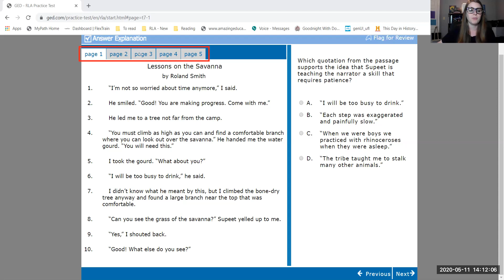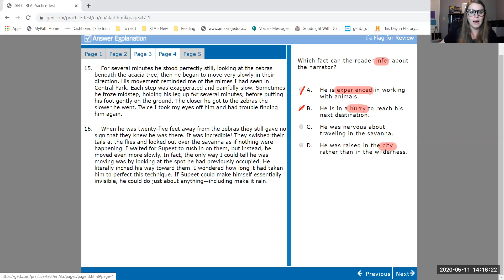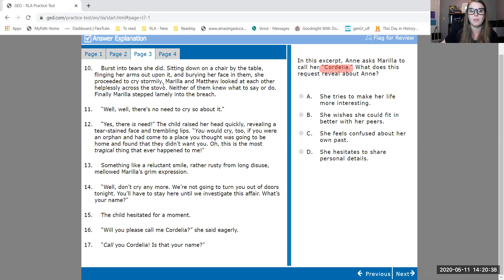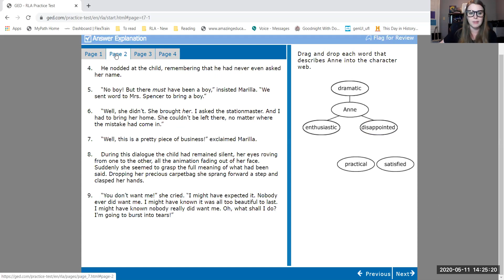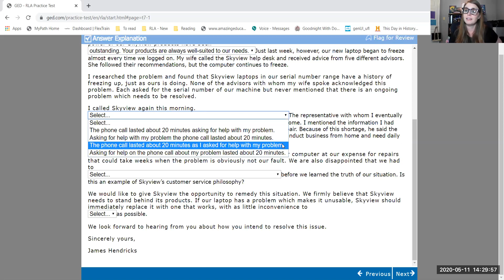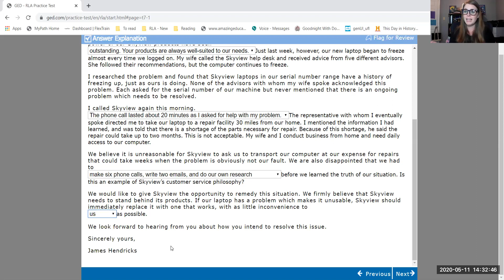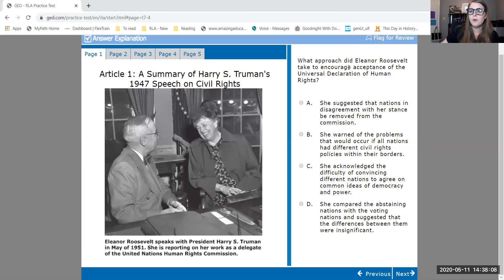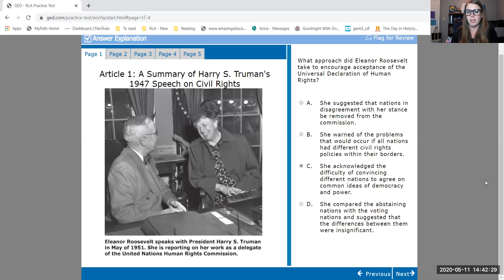GED RLA Think Aloud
Meredith walks through how she would tackle Reading questions on the GED test.